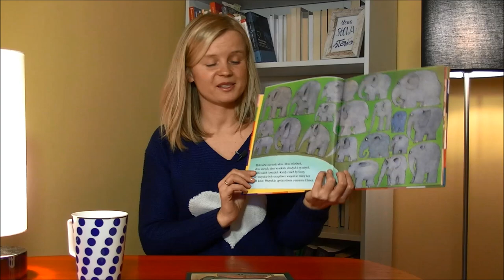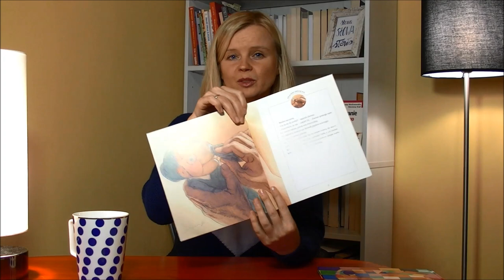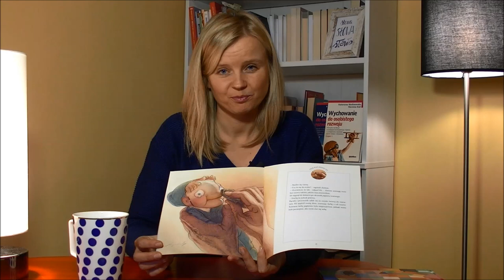Jak pomóc uczniom, gdy wciąż się porównują z innymi? CZYTELNICZY CZWARTEK #6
Dzisiaj proponuję Ci: "Chcę mieć zielony nos", którą możesz znaleźć tutaj